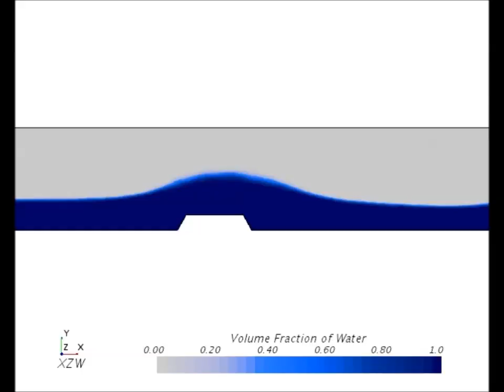Open Channel flow 02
Super critical and Sub Critical Flow